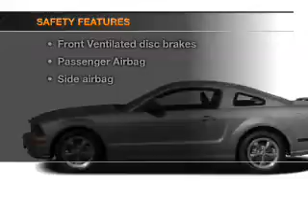2009 Ford Mustang - Tampa FL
Year: 2009
Make: Ford
Model: Mustang
Trim: V6
Engine: 4.0 liter 6 cylinder 12 valve
Transmission: 5-Speed Manual
Color: Black Clearcoat
Mileage: 68239
Address:
7201 West Linebaugh Avenue